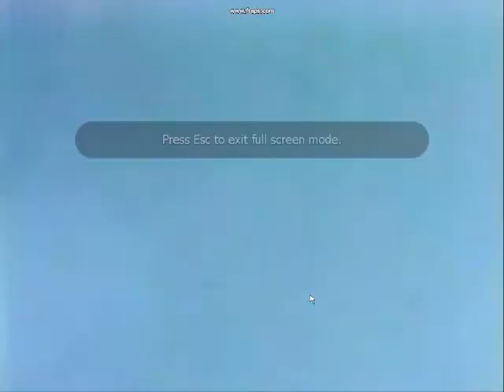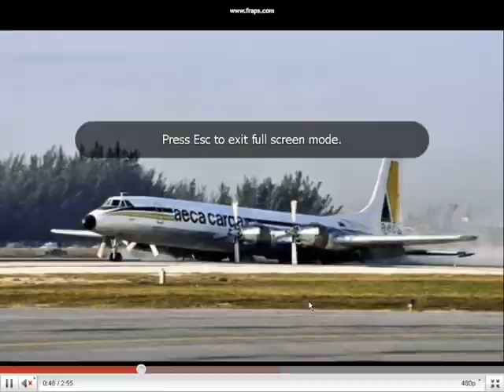Spitfire - Prodigy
Spitfire by Prodigy